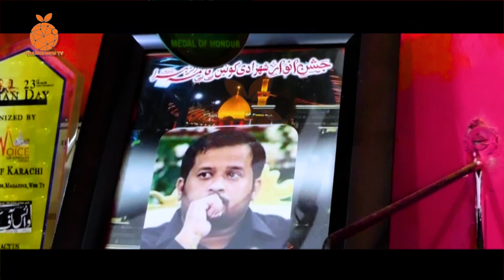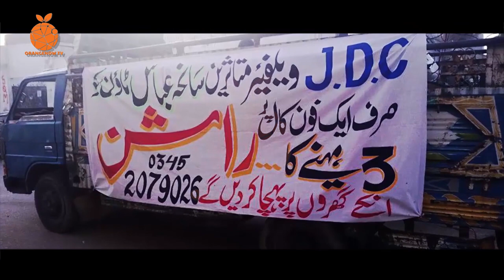DreamCatchers DW Documentary Ep#4 JDC Foundation Pakistan - NGO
Dastarkhwan e Imam Hassan
Show: DreamCatchers Documentary
Host : Farhan Rajput
Guest: Syed  Zafar Abbas (General Secretary of Jdc)

Syed Zafar Abbas is the General Secretary of JAFARIA DISASTER CELL a Welfare Organization (JDC) serving humanity with the vision to reach each & every deserving human being with no discrimination in color, caste or Religion.

Keep watching OrangeNow TV 24/7 on apple TV, Fire TV, Roku, all IPTV Boxes, Jadoo, Bol, Shava, Zumm Box and others as well as our App (IOS / Android) and our & FB Live See Less